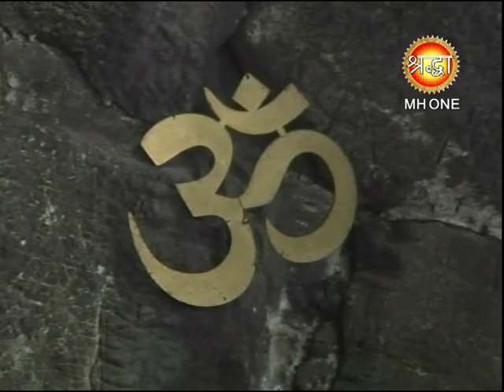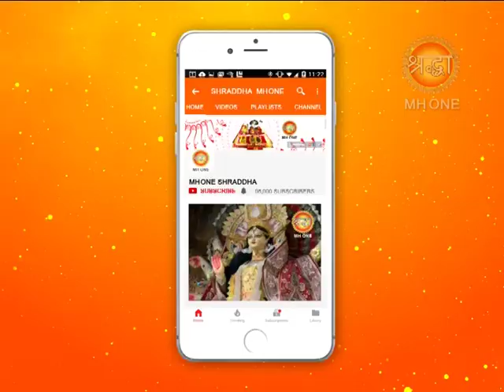शिव खोड़ी सम्पूर्ण सायं आरती || Shiv Khori Morning Aarti || 15 March 2019 || Shraddha MH One